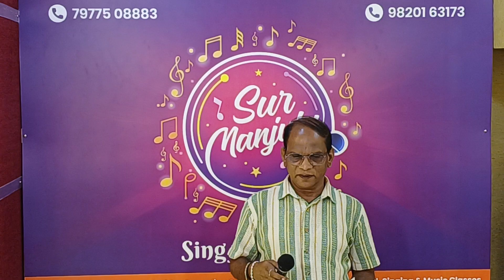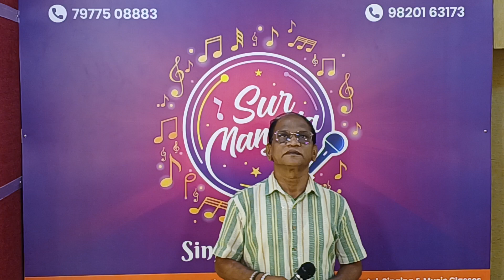Suhani raat dhal chuki | Gajanan Gadge | Sur Manjula | Jamming 19/10/24